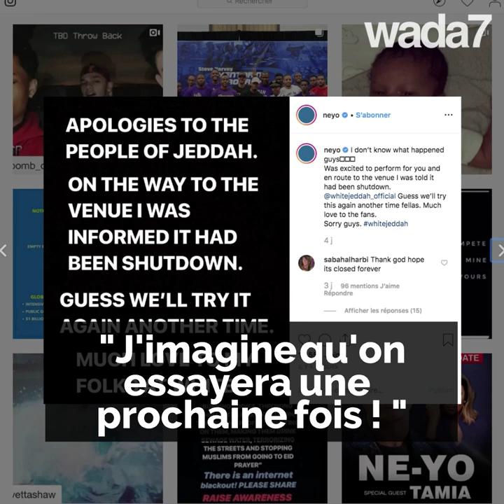Une discothèque à Djeddah ?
Une discothèque à Djeddah ? On y a cru…un soir.